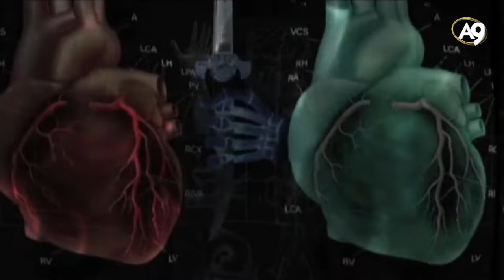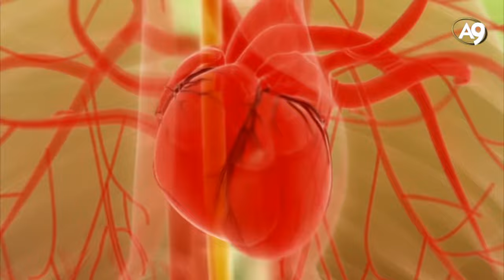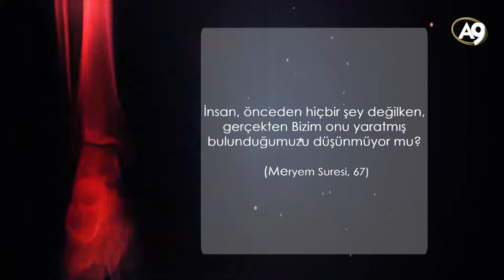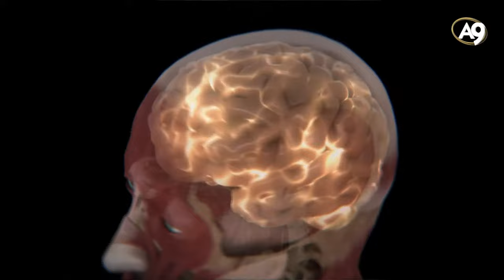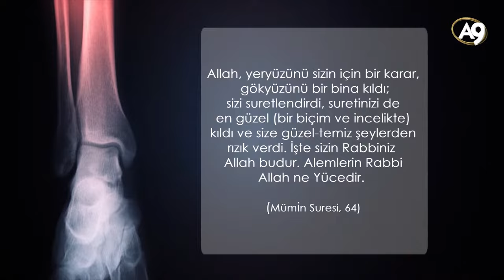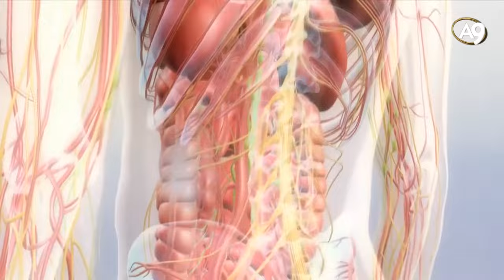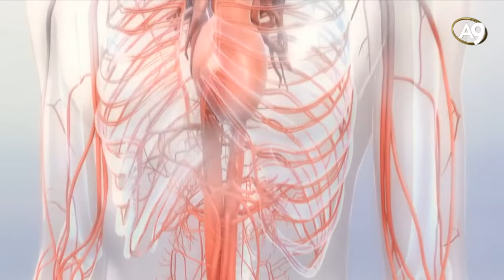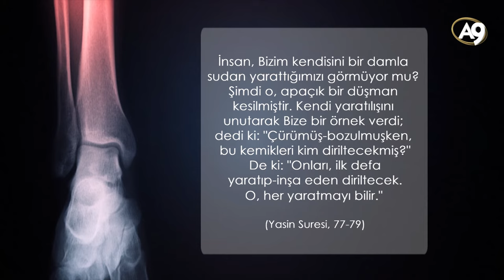Yürüme ve Hareket Sistemi